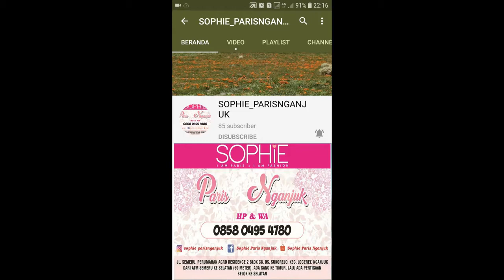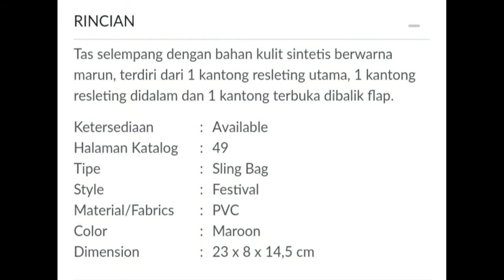ZHENYA SOPHIE PARIS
TAS ZHENYA SOPHIE PARIS

Tas selempang dengan bahan kulit sintetis berwarna marun, terdiri dari 1 kantong resleting utama, 1 kantong resleting didalam dan 1 kantong terbuka dibalik flap.

Type: Sling Bag
Style: Festival
Material/Fabrics: PVC
Color: Fushica
Dimension: 23 x 8 x 14,5 cm

1. Bisa daftar mandiri melalui
2. Bisa kita daftarkan gratis ( tanpa id card , katalog dan atarter kid)
3. Pendaftaran 25rb (free id card, starter kid n katalog)

[16:18, 3/5/2020] CALTIRA ROSIANA: Sebagian besar produk sudah kita upload d youtube channel kita

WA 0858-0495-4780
Shopee : shopie_paris_nganjuk

1. Transver
2. Cod (bayar di rumah alamat rumah costumer dikenakan ongkir)
3. Cod di lokasi yang telah ditentukan oleh SOPHIE PARIS NGANJUK free)* Lokasi COD*
1. jl. Semeru Perumahan Argo Residence 2 blok C8. Sukorejo.loceret.nganjuk(dekat atm Bri jalan semeru). Depan atm semeru ada ruko kosong. Disebelah ruko ada jalan masuk (silahkan masuk mengikuti jalan dan belok kanan) jam 8 sampai 2 sore
2. INDOMARET depan STKIP PGRI Nganjuk jl. Abdul Rahman Saleh no 21. Dekat Rumah sakit Bayangkara, jam 3 sampai jam 7 malam Terimakasih